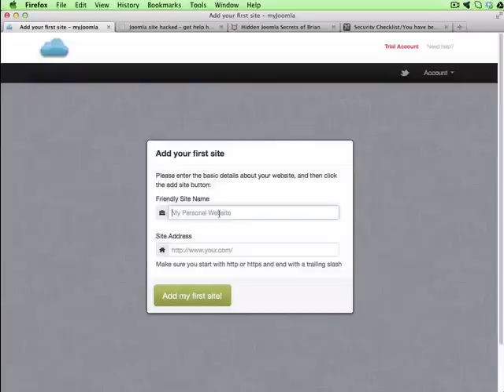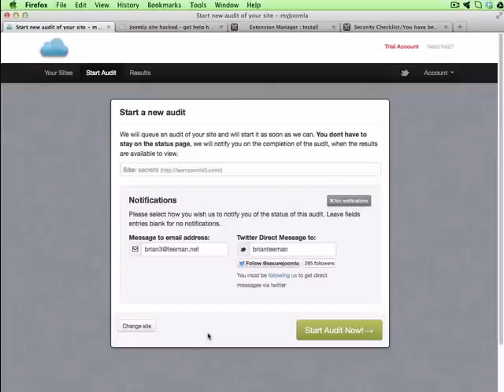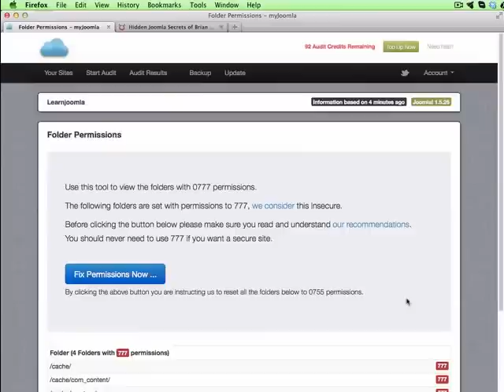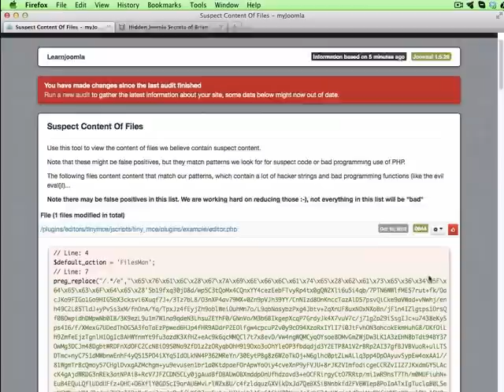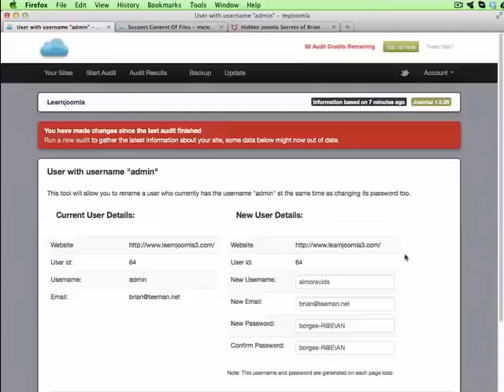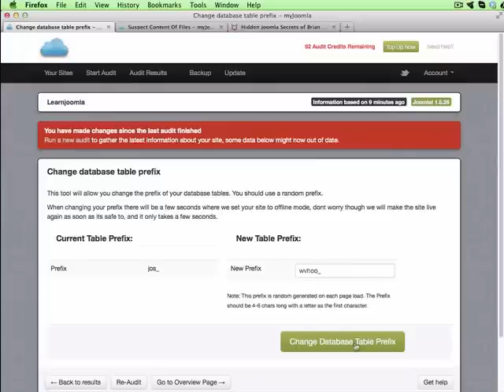Help my Joomla web site has been hacked!!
A unique audit tool for Joomla!
A suite of amazing tools geared to making your Joomla! experience more safe and secure

Fix hacked Joomla! sites quickly and easily
Audit your whole Joomla! site securely in moments
Identify hacked files and suspect content in files
Locate modified core Joomla! files, and identify changes
Revert core files back to their distributed state
Identify issues with your site you never knew you had!
Highlight areas of concern and fix them quick and easy
A suite of tools to make even very technical changes easier
Add and audit all of your own and customers Joomla sites!